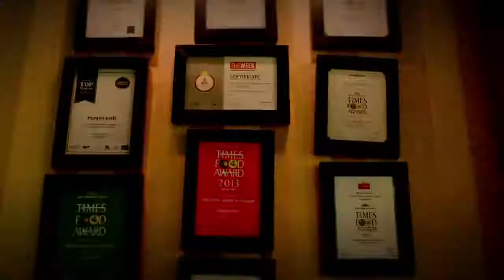Punjab Grill's Tandoori Broccoli Malai Maar Ke